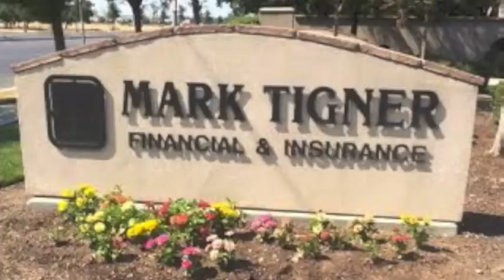Jon Eric Tipton Live at Dustbowl Saloon Tipton, California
Jon Eric Tipton is a Central Valley artist.  A true singer/songwriter from Tipton, California, Jon Eric is back after a twenty year hiatus.  Jon Eric will be performing live at Dustbowl Saloon on Friday nights soon.  He is also going to host Thursday Night Karaoke at Dustbowl Saloon in another couple of weeks.  He is also performing at many other local valley venues.  We will keep all of you posted on updates.  A HUGE thank you to Mark Tigner Insurance for all their support.  We would also like to thank Dustbowl Saloon staff.